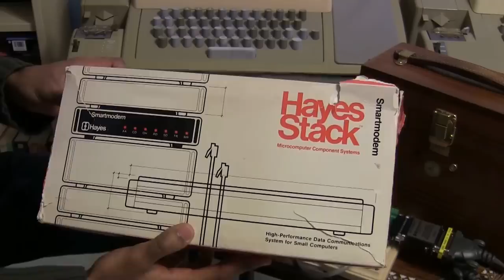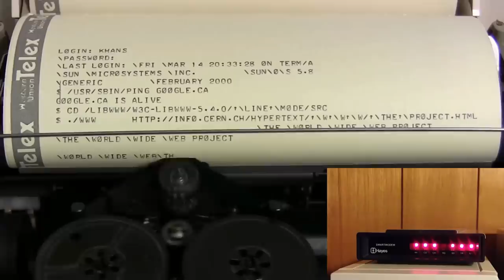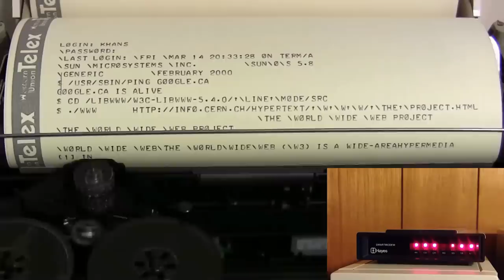FIRST web page viewed by "FIRST" browser via c.1965 modem and terminal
25th Anniversary of the World Wide Web video dedication :

The first web page hosted at CERN is viewed by the "first" ( in fact a later version of the first readily accessible web browser known as the line-mode browser).  It was written by Nicola Pellow and released in 1992. The browser which she wrote is important as it was able to run on a variety of platforms and on the most basic of terminals. The first web browser was developed in 1990 by Tim Berners-Lee named the WorldWideWeb.

A Livermore Model B modem from the mid 1960s to early 1970s is used to connect to a remote UNIX (Solaris) system. The terminal that is connected to the Livermore is an ASR-33 Teletype of similar vintage. The connection speed between the Livermore and the remote Hayes Smartmodem is 110 bits per second.

Introduction music composed by Sovarozum

Special thanks to :

Rick Munro - Inspirational stories during his time at the
                   Canadian Press

Wayne Durkee - Teletype Mechanic - restored all three ASR-33s

Bill Degnan - Helped with interfacing the ASR-33 Teletype

It was modified from a still image to the painted motion version seen in the video.